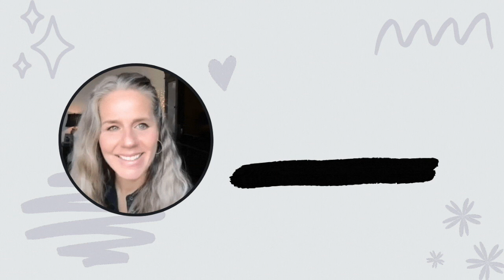Losing 100 Pounds - A Weight Loss Journey with April Mandese | Ep. 48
My guest this week is April Mandese who has lost 100 pounds and has kept it off. In this video April shares her 100 pounds weight loss transformation in the hopes of motivating and inspiring others in their own weight loss journey.

🔗 Share with Anyone who might Enjoy it.

If you enjoy my videos and want to express it, please make a donation by supporting my Channel using Paypal - Thanks!